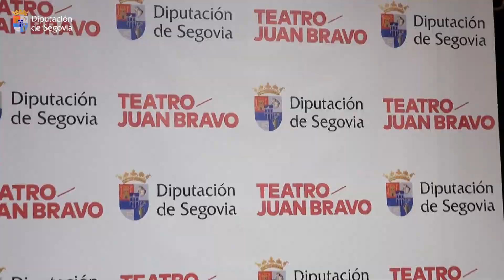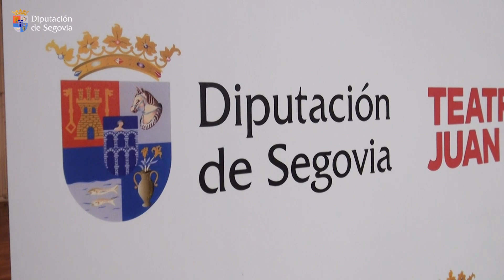La Orquesta Sinfónica de Segovia protagoniza los conciertos de Año Nuevo en el Teatro Juan Bravo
La Orquesta Sinfónica de Segovia volverá a ser protagonista de los conciertos de Año Nuevo en el Teatro Juan Bravo de la Diputación

Después de dos años de protagonismo para la Europa Symphony Orchestra en los conciertos de Año Nuevo, el escenario del Teatro Juan Bravo de la Diputación volverá a recibir a la Orquesta Sinfónica de Segovia para confiar la banda sonora de los primeros días del año a los músicos de la provincia, dirigidos por Geni Uñón. Así lo han anunciado esta mañana en rueda de prensa el vicepresidente de la institución provincial y diputado de Cultura, Juventud y Deportes, José María Bravo, el concejal de Cultura del Ayuntamiento de Segovia, Juan Carlos Monroy, y Carmen Gruber, presidenta de la Sociedad Filarmónica de Segovia, responsable, como es tradición, de organizar estos recitales gracias al convenio suscrito por las tres partes y dotado de un total de 14.000 euros.